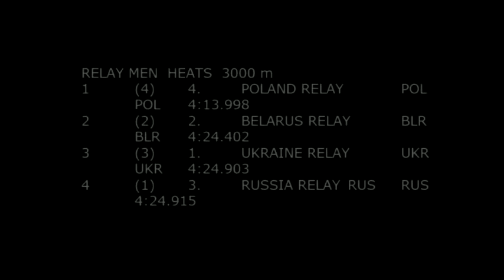EVO Cup 1, Białystok, 29.11. - 01.12.2013, RELAY MEN 3000 m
EVO Cup 1, Białystok Cup, Białystok, POL, 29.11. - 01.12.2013
RELAY MEN  3000 m
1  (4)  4.   POLAND RELAY  POL  POL  4:13.998
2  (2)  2.   BELARUS RELAY  BLR   BLR          4:24.402
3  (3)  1.   UKRAINE RELAY  UKR  UKR  4:24.903
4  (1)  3.   RUSSIA RELAY  RUS  RUS  4:24.915
OMELCHENKO Stanislav
KHMELIVSKYÍ Artem
ZHELTONOG Oleksandr
ZHERNOVYI Maksym